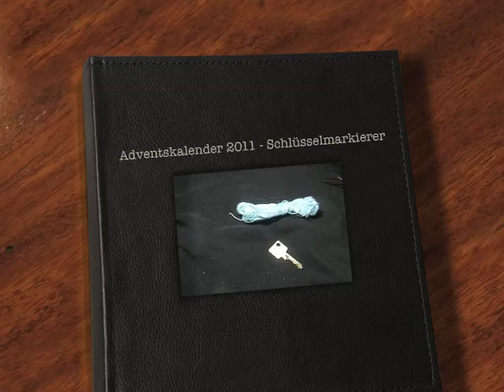Adventskalender 2011 - Schlüsselmarkierer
hier zeige ich Euch, wie ihr mit Wollresten das Chaos in Euren Schlüsselbund ein wenig sortieren könnt indem ihr ihnen lustige Schlüsselmännchen oder Hütchen strickt und damit Eure entsprechenden Schlüssel leichter findet.